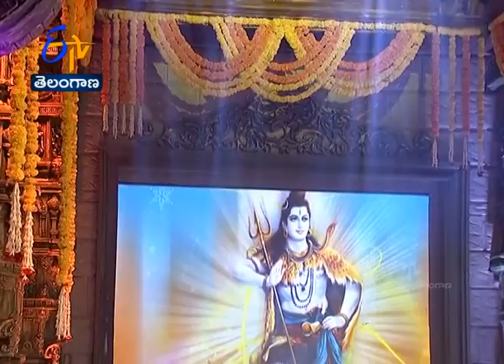Sivashtakam | Karthika Parayanam | కార్తిక పారాయణం | 8 Dec | Malladi Venkata Ramanatha Sharma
కార్తిక పారాయణం | శివాష్టకం | బ్రహ్మశ్రీ మల్లాది వేంకట రామనాథ శర్మ | 8 డిశెంబర్‍ | మంగళవారం | శ్రీ భీమశంకర జ్యోతిర్లింగ క్షేత్రదర్శనం | భీమశంకరం | మహారాష్ట్ర